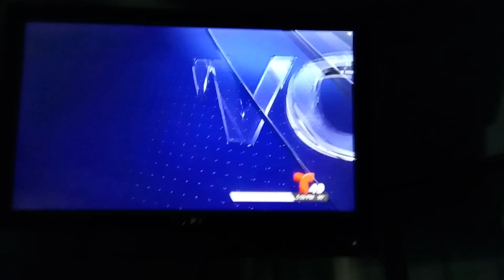Noticiero 49 Telemundo Cristina Puig & Gisselle López